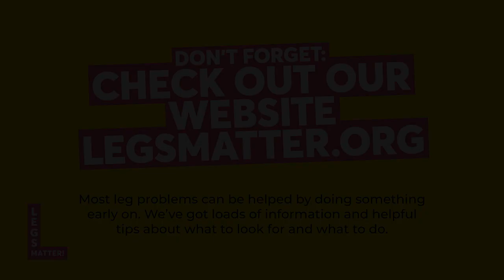Should you exercise when you have inflammation in your leg or should you be resting?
Question to Dr Sarah Jarvis, MBE, FRCGP, GP and Medical Broadcaster and Dr Leanne Atkin, Mid Yorkshire NHS Trust and Research Fellow at University of Huddersfield during Legs Matter's webinar 'Ask the Expert: GP Special' 9 January 2023